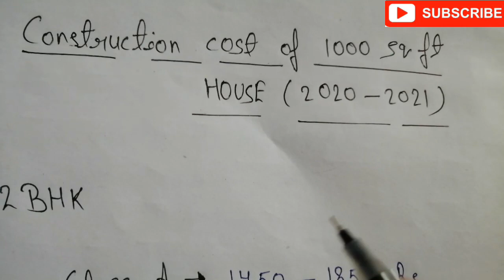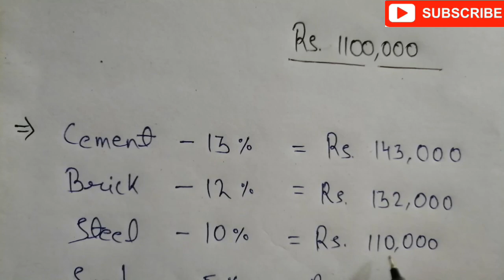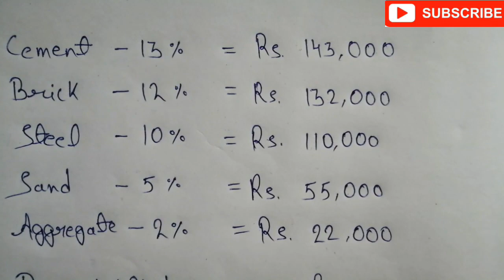Construction cost of 1000 square feet house in 2022 | 1000 sq ft house cost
Construction cost of 1000 square feet house |1000 sqft का घर बनाने मे कितना खर्च आएगा ? | house cost |

In this video we learn about contraction cost of 1000 square feet house.

Queries Solved👇

1) How much material Required in 1000 sq. ft.house?
2) Cost of Material
3) Total Construction cost for 1000 sq. ft. House.
4) Rate analysis of 1000 sq. ft. House
5) How much does a 1000 sq ft house cost in India

Contractor Rate for House construction in 2022 - ठेकेदार को मकान बनाने का काम किस रेट में दे I
labour rates for house construction contractor rates for house construction house construction rates
1000 sqft का घर बनाने में कितना खर्च आता है ? thekedar ko kam kis rate m de
contractor rates
how to estimate cost of building a house